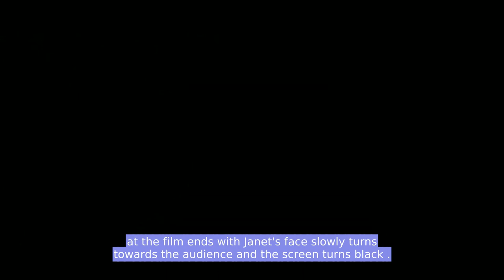"The Dark Curse of the Black Dressed Woman: Unraveling the Mystery of a Cursed Village"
"The Dark Curse of the Black Dressed Woman: Unraveling the Mystery of a Cursed Village" | Movie Explained